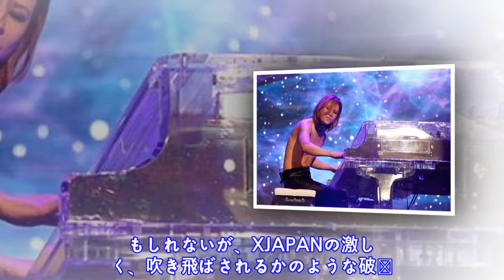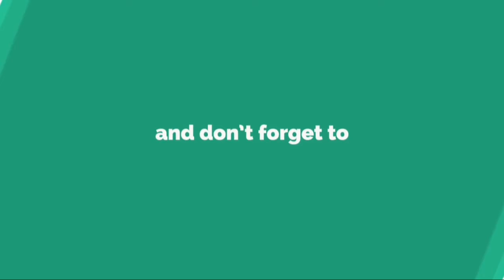X...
【 詳 細 】 他 の 写 真 は こ ち ら